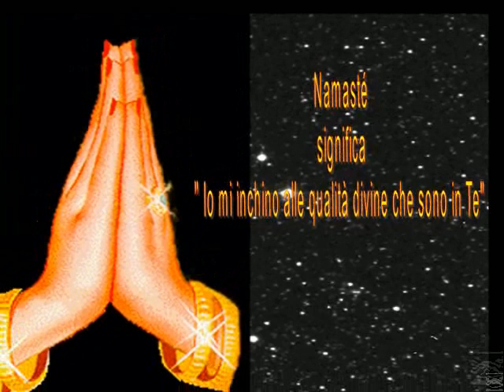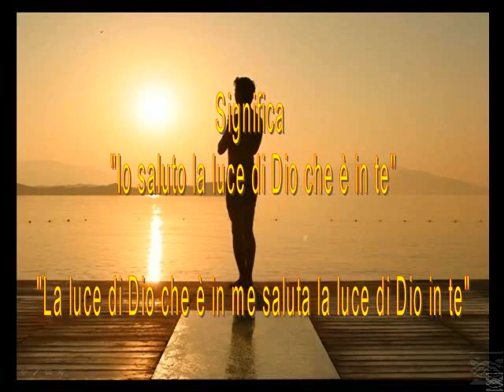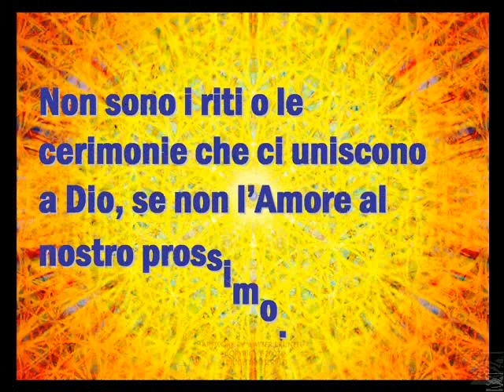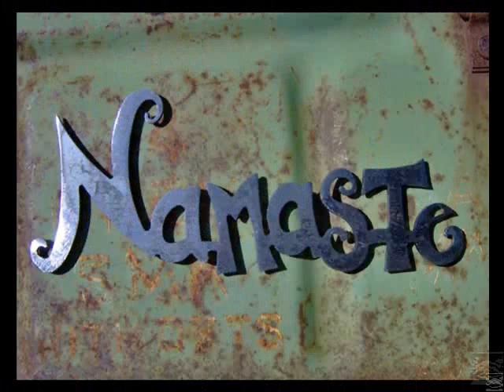Namaste _/I\_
La parola Namaste letteralmente significa "mi inchino a te", e deriva dal sanscrito: namas (inchinarsi, salutare con reverenza) e te (a te). A questa parola è però implicitamente associata una valenza spirituale, per cui essa può forse essere tradotta in modo più completo come saluto (mi inchino a) le qualità divine che sono in te. Unita al gesto di unire le mani e chinare il capo, potrebbe essere resa con: unisco il mio corpo e la mente, concentrandomi sul mio potenziale divino, e mi inchino allo stesso potenziale che è in te. In sostanza, dunque, il significato ultimo del saluto è quello di riconoscere la sacralità di ognuno di noi. (The God/Goddess Spirit within me recognizes and honors the God/Goddess Spirit within you.)